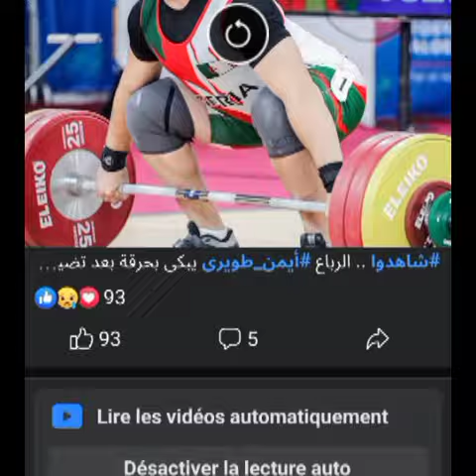شاهدوا .. الرباع أيمن_طويري يبكي بحرقة بعد تضييعه للميدالية في منافسة